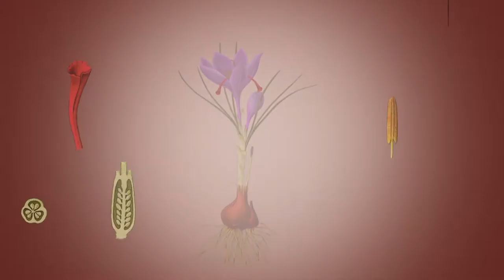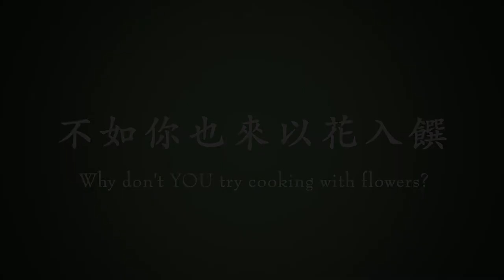花花世界感官遊 - 番紅花 Exploring Flowers With Senses - Saffron